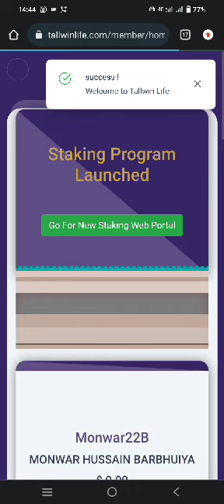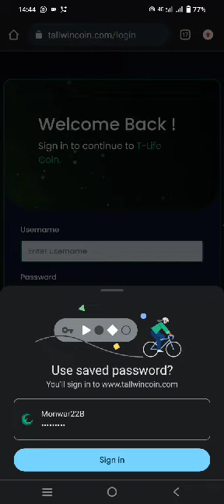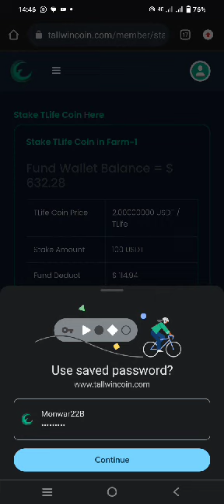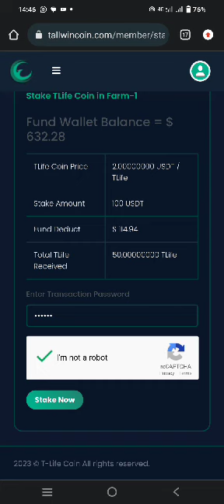tallwin life coin staking